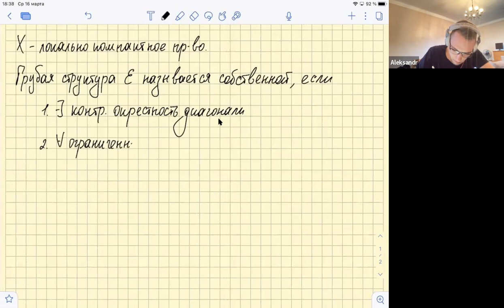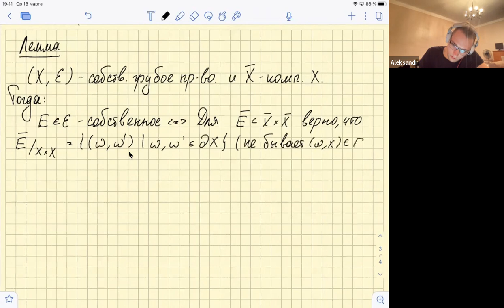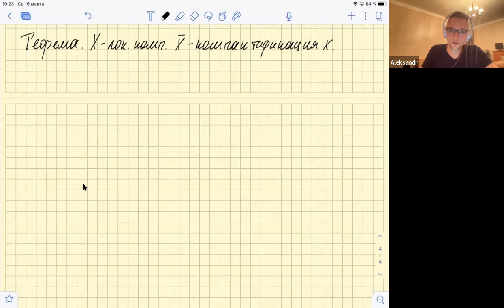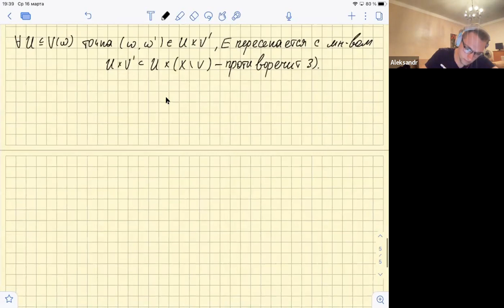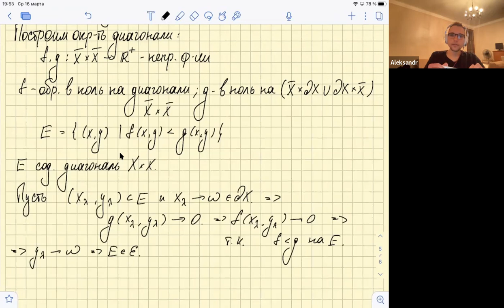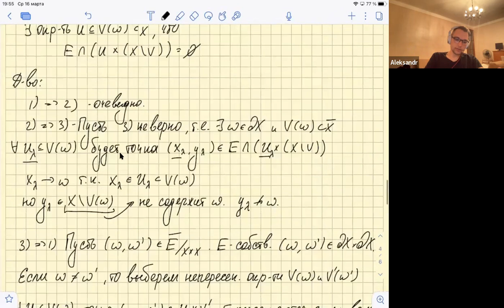Грубая геометрия. Лекция 5. А.А. Арутюнов, А.В. Алексеев.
Спецкурс для 3-5 курсов.